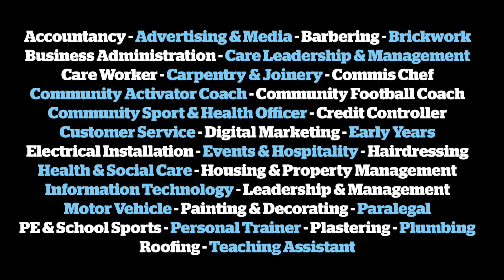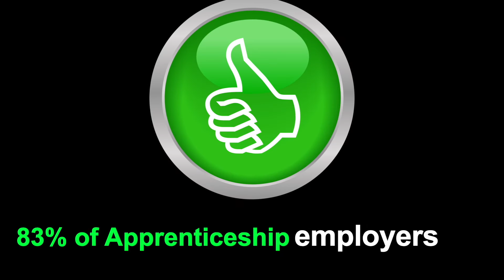Apprenticeships at Bolton College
We offer over 50 Apprenticeships, from Accounting to Motor Vehicle, Catering to Sport. Find out how an Apprenticeship with Bolton College can put you on the path to a very bright future!